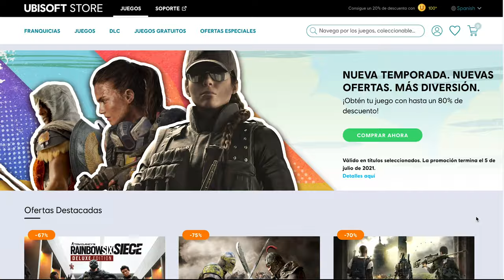El Six Major se queda en LATAM | Academy Masters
El Six México Major de Rainbow Six Siege llegó a su final, por lo que nuestro Analista Maestro AzTTeKWolf se dio a la tarea de analizar y comentar algunas de las mejores jugadas de lo equipos que participaron en el torneo. Las mejores estrategias, las mejores técnicas y las majores jugadas aplicadas por los mejores jugadores del mundo en Academy Masters.

No te pierdas los saqueos maestros en Assassin's Creed Valhalla